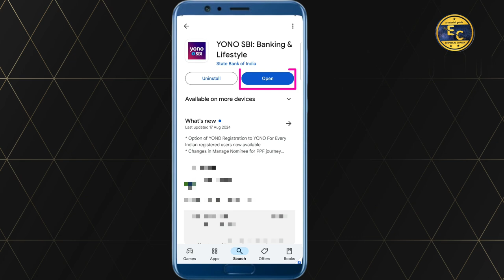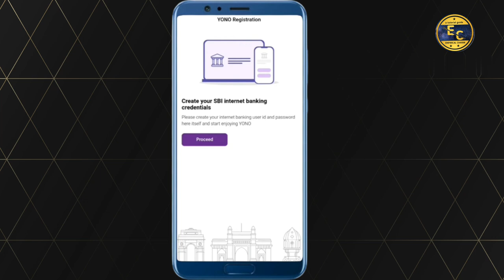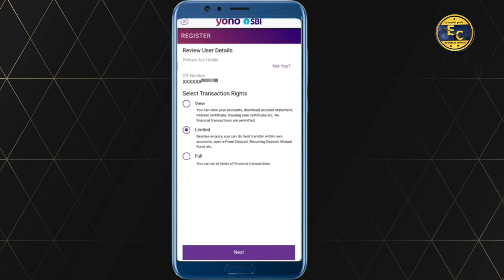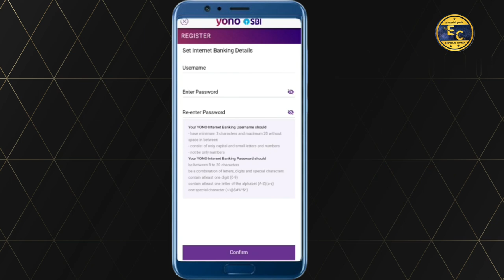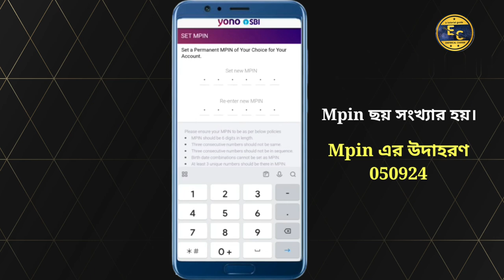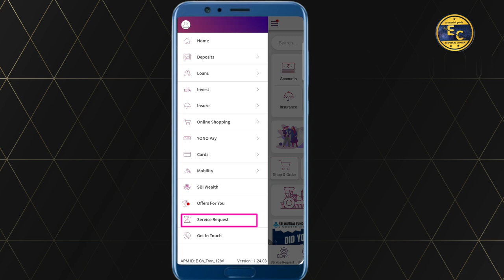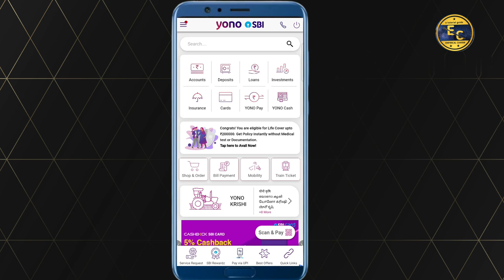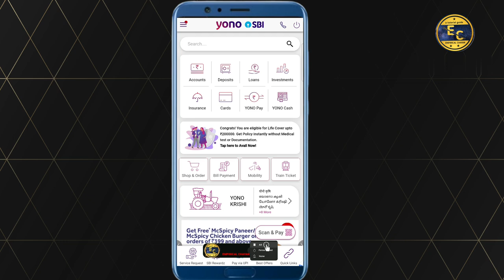How to register yono sbi app |Yono sbi registration new process 2024 | yono sbi অ্যাপে রেজিস্ট্রেশান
yono sbi অ্যাপে কীভাবে রেজিস্ট্রেশান করবেন। Yono SBI Registration New Process 2024

How to register yono sbi app | SBI Yono new registration I Yono sbi registration I Yono sbi login

"Empirical Chayan" YouTube Channel ভিজিট করার জন্য আপনাকে অসংখ্য ধন্যবাদ 🙏

বাংলা ভাষায় প্রয়োজনীয় ভিডিও গুলো দেখতে নিচের লিঙ্কে ক্লিক করুন

Follow link :👎

Your Queries 👇

ইওনো এস বি আই প্রথম বার রেজিস্ট্রেশান কি ভাবে করবেন
ইওনো এস বি আই প্রথম বার রেজিস্ট্রেশান ২০২৪
কি ভাবে প্রথম বার ইওনো এস বি আই রেজিস্ট্রেশান করবেন
Yono Sbi prathom bar registration
yono SBI Login
yono sbi new registration
yono sbi new registration 2024
Yono আমাদের মোবাইলে কীভাবে রেজিস্টার করতে হয়। Yono sbi registration bengali । SBI yono registration new process 2024 । Yono sbi account kivabe khulbo